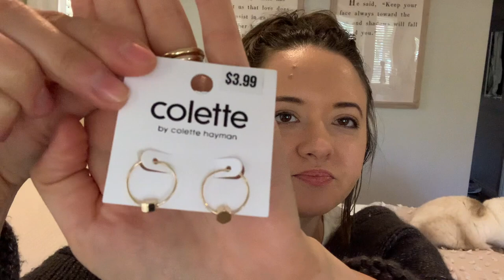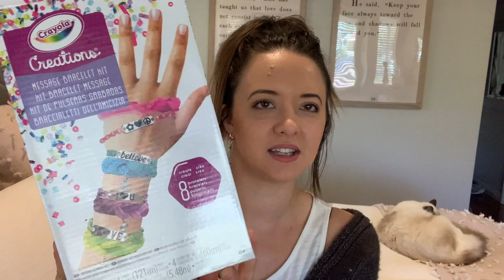HAUL | Jewellery, Candles, Sunglasses, Kids Clothes...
Honestly, what didn't I buy?